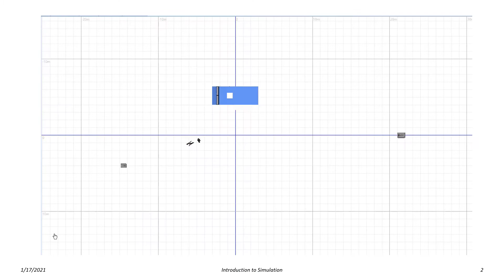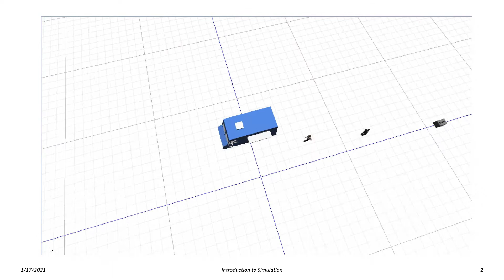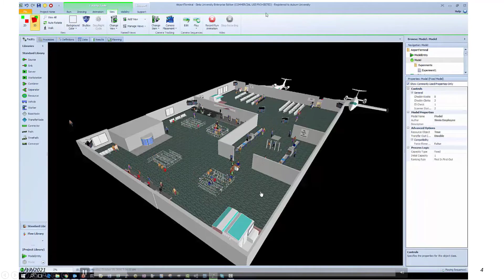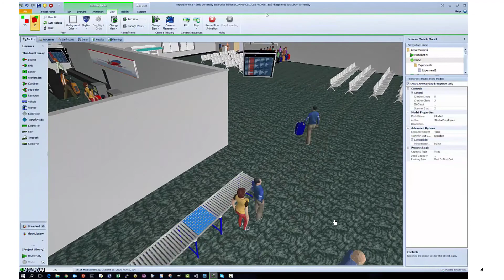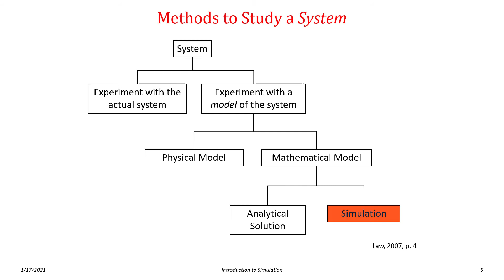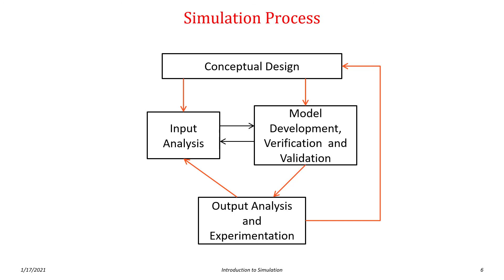What is Simulation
Answers the question of "What is Simulation" in the context of the simulation-related courses that we teach at Auburn.